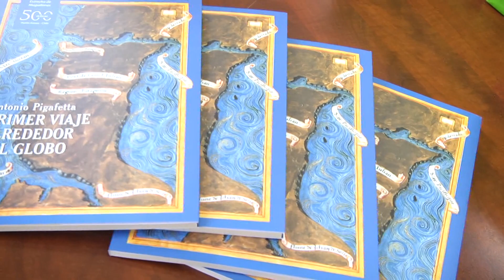Polémica en comcejo - ITV Noticias